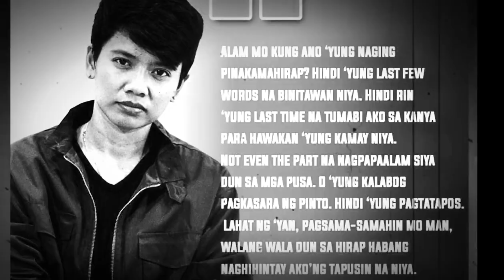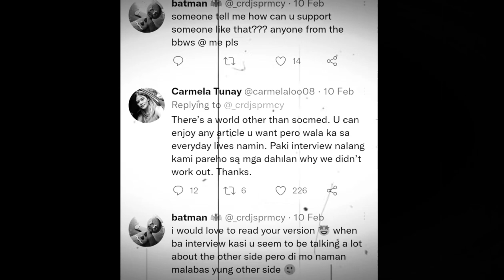KIM FAJARDO NILOKO SA PANGALAWANG PAGKAKATAON? / MELA TUNAY ANUNG TUNAY